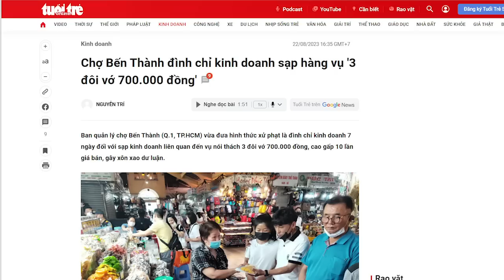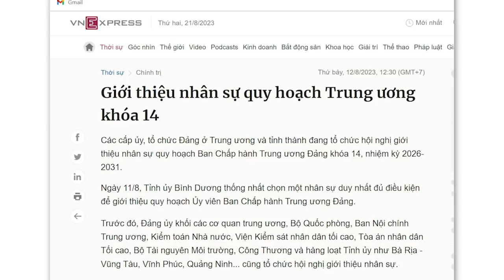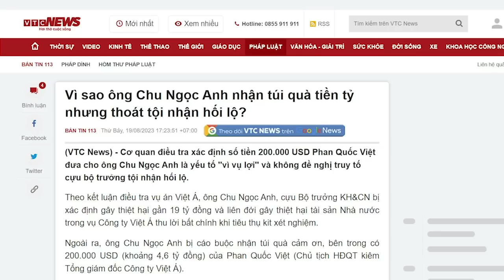Thiếu lòng tin, người Việt bẫy nhau, vì đâu nên nỗi?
Một bậc cao niên sống qua hai chế độ tại Sài Gòn cho biết, trước năm 1975 ở miền Nam, có loại cây xăng tự phục vụ, nhưng sau 1975 thì loại hình cây xăng này biến mất. Lòng tin về con người càng về sau càng ít dần đi. Ngày nay, nạn trộm cắp không chỉ xảy ra vùng thành thị, mà cả vùng nông thôn. Cái xấu len lỏi ở mỗi ngõ ngách, lòng tin giữa con người với nhau đã cạn từ lâu.